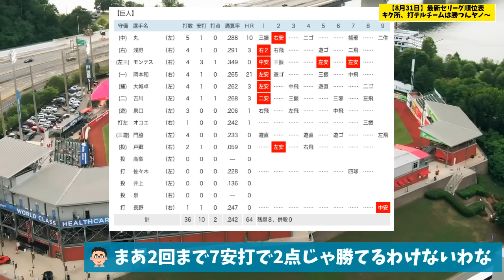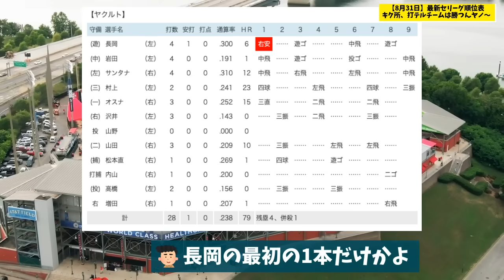【8月31日】最新セリーグ順位表 〜キク所、打テルチームは勝つんヤノ〜